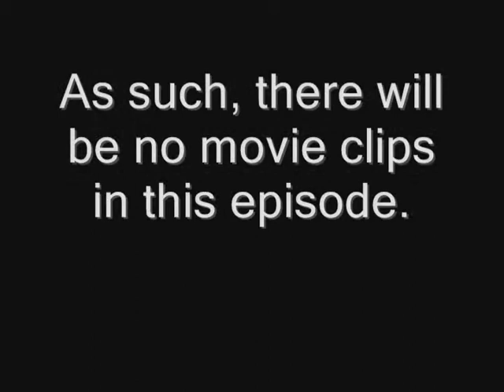Stoopid Movies Episode 32 - The Ridge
This week, the Stoopid Movie crew watches "The Ridge", a movie that makes film school movies look good! The DVD was such bad quality that we weren't able to retrieve clips, so this episode is ALL crew, ALL the time!